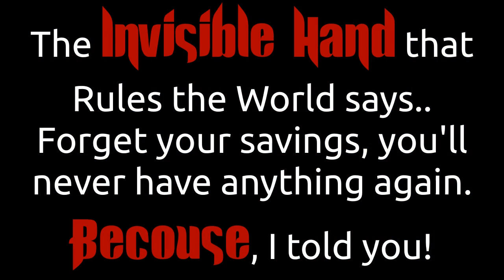The Invisible Hand that Rules the World and its Becouses!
"The Invisible Hand that Rules the World says..
Forget your savings, you'll never have anything again.
Becouse, I told you!